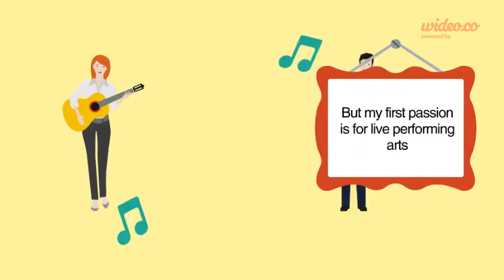A short introduction - by Wideo.co